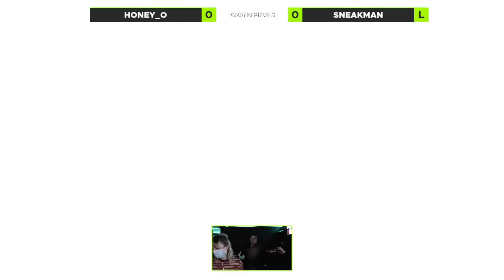MeltingPoint 69 - Grand Finals - honey_o (Inking) vs Sneakman (Roy, Cloud)